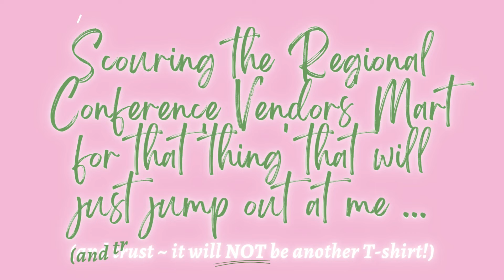AKA® VENDORS' MINI-HAUL 💚💚💚 AKA® 89th CRC | Milwaukee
*AKA® Vendors' Mart | AKA89thCRC AKA89thCentralRegionalConference CedricBrownCollections* ~ There's nothing like the anticipation, excitement and novelty of the Vendors' Markets during gatherings and meetings! The AKA® Central Regional Conference's 89th event was no exception only I was determined to NOT buy another AKA® T-shirt ... not ANOTHER one!!!

# Inside
   *  00:00 ~ Vendors' Mart Is Open!
   *  00:18 ~ T-shirt (Central Region Boutique)
   *  00:50 ~ T-shirt (Define Me Greek)
   *  01:16 ~ Scarf/Shawl (Pink Kollections)
   *  01:52 ~ Speaker (gift @ EAF Breakfast)
   *  02:30 ~ Pearl Collar Necklace (Define Me Greek & Amazon)
   *  03:26 ~ Pink and Green Kimono/Scarf (Cedric Brown Collections)
   *  04:09 ~ Green CRC Blazer (Designed by Pink and Unique)
   *  04:40 ~ Thanks for watching! Please share and Subscribe!

   *  Pink Kollections